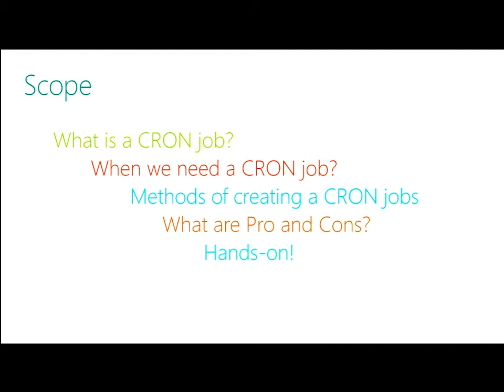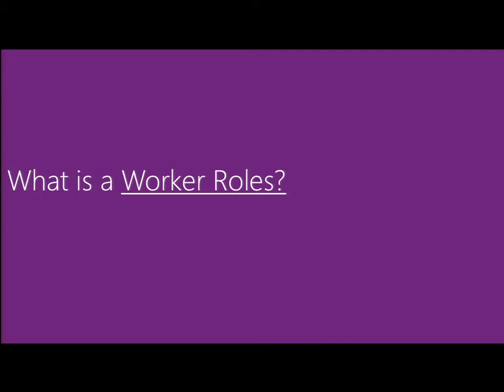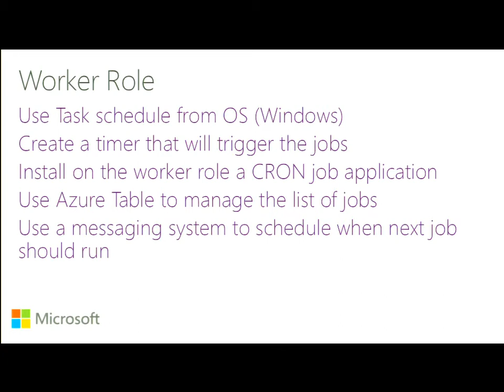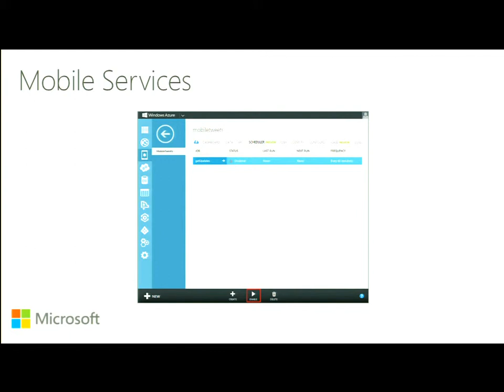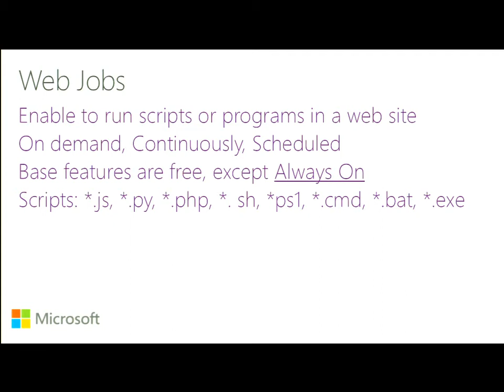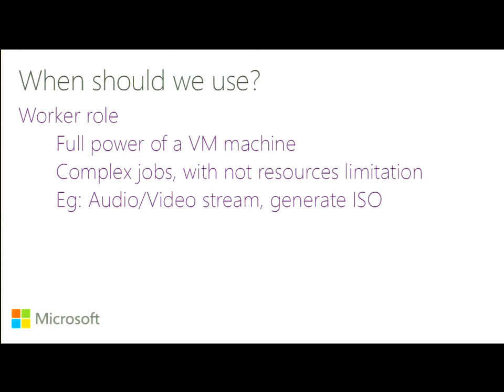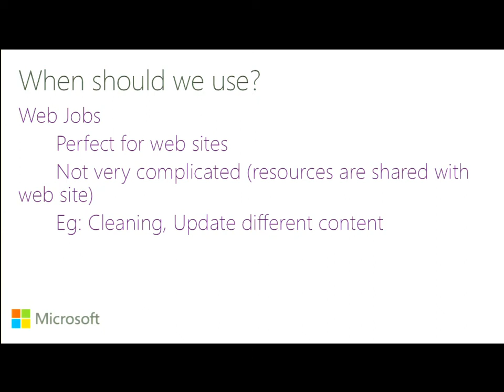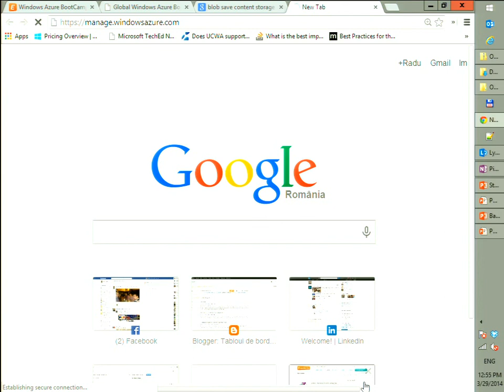GWAB How to Create Batch Jobs in Windows Azure - Radu Vunvulea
How to Create Batch Jobs in Windows Azure - presentation from Global Windows Azure Bootcamp in Cluj-Napoca.
Speaker: Radu Vunvulea
Published with author permission.